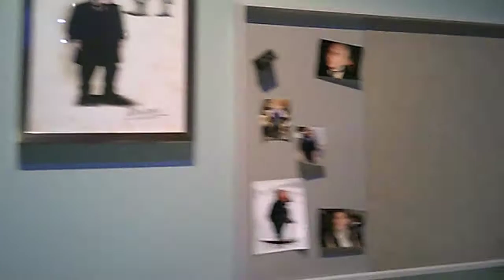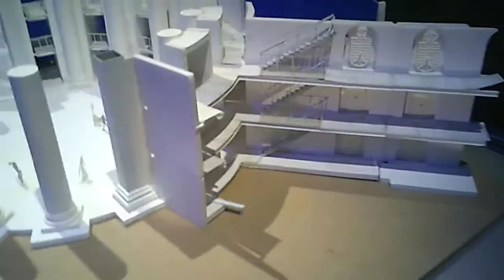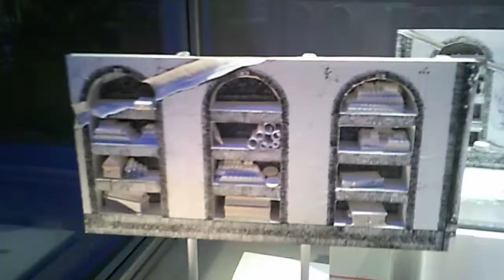Behind the scenes parts of "The Making Of Harry Potter!"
Originally recorded on the 18th of October.